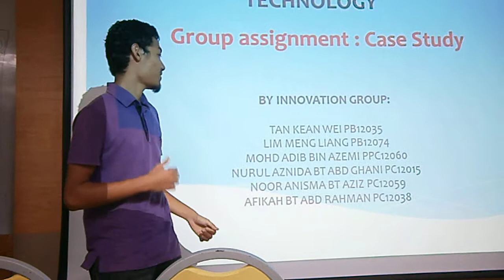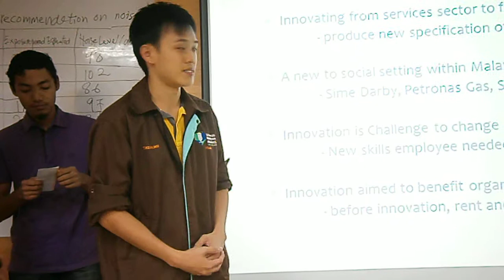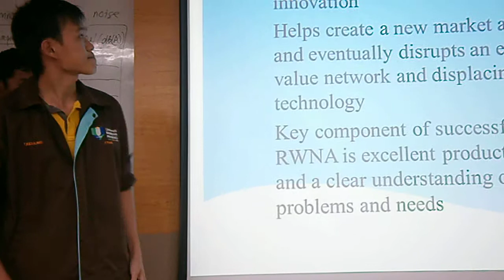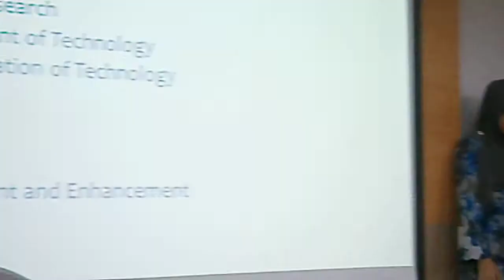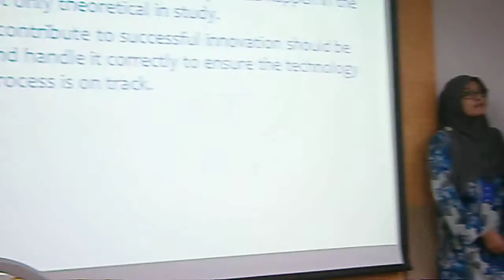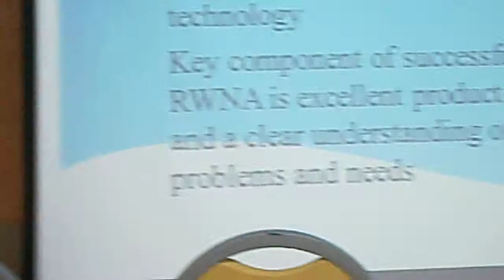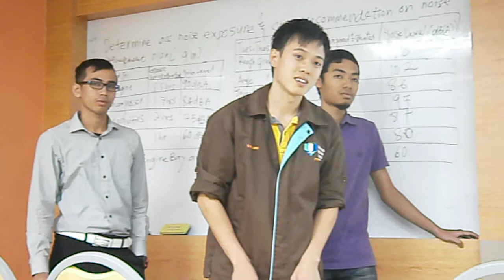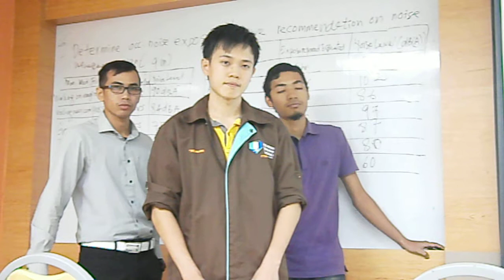Management of Technology MOT Presentation_UMP_Group 4 Innovation Group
BY INNOVATION GROUP:

TAN KEAN WEI PB12035
LIM MENG LIANG PB12074
MOHD ADIB BIN AZEMI PPC12060
NURUL AZNIDA BT ABD GHANI PC12015
NOOR ANISMA BT AZIZ PC12059
AFIKAH BT ABD RAHMAN PC12038